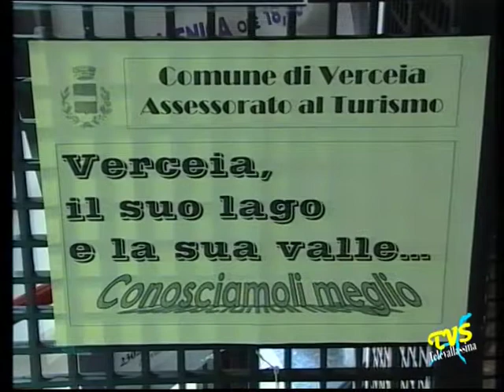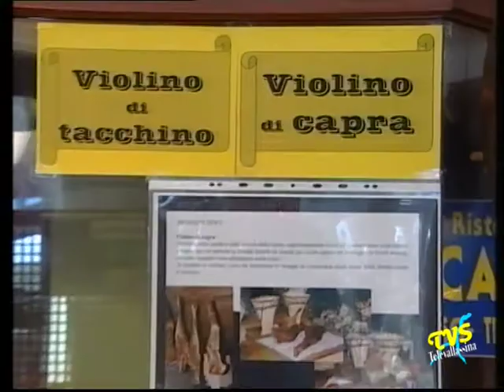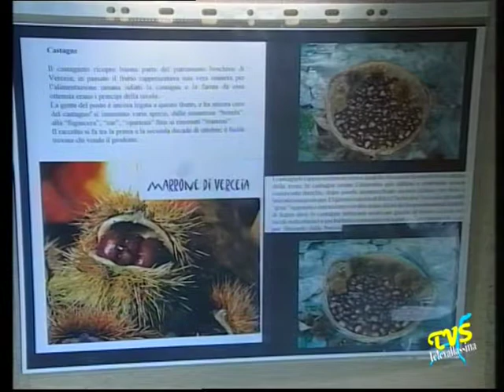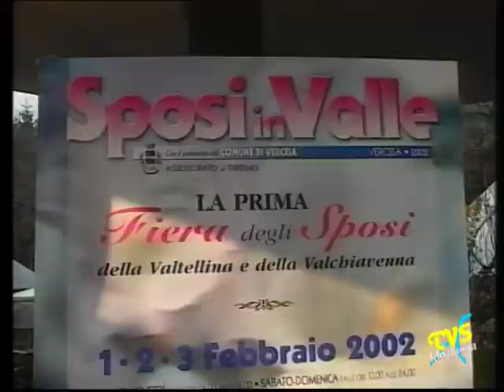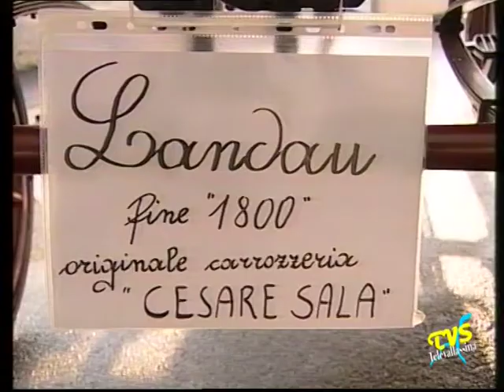Verceia - Barcaccia - Sposi in Valle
Verceia (SO) - 1 febbraio 2002

Sposi in Valle al ristorante Barcaccia di Verceia (SO), con la parteciazione di Giorgio Valsecchi (Giorgione) con i suoi cavalli e le sue carrozze.